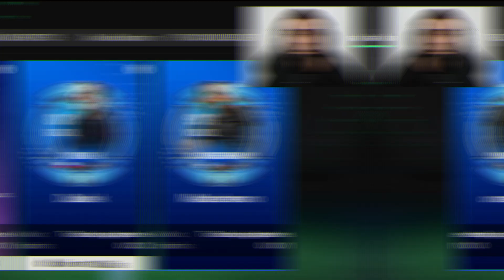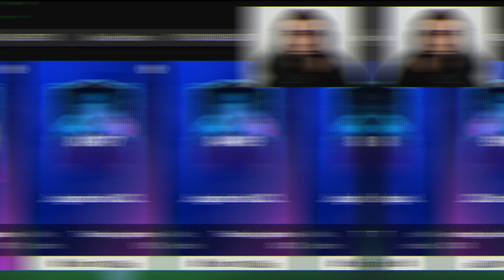😱💥Pack's absurdos, mitei demais!?